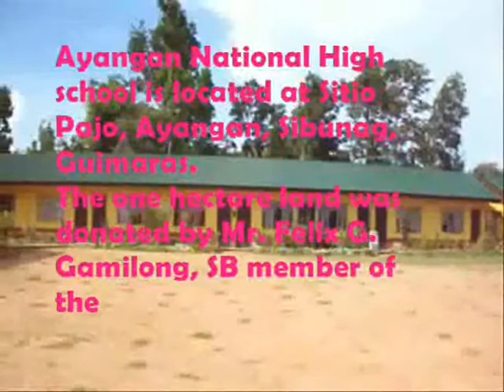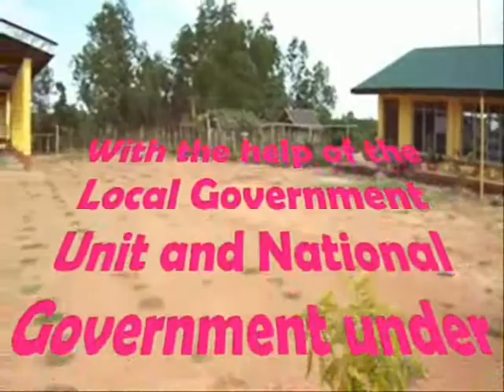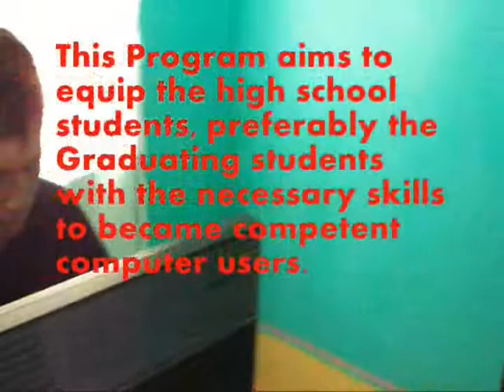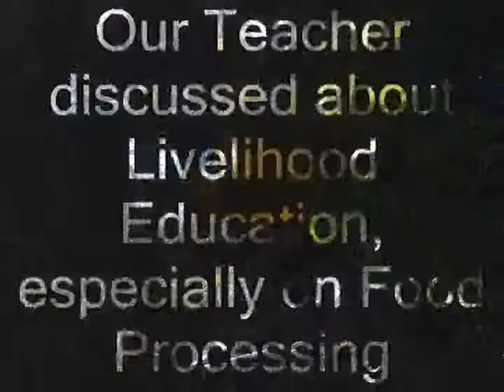Ayangan NHS ICT (part1)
This video shows the outputs of Ayangan National High School's ICT class.